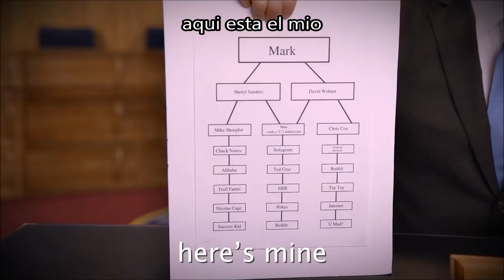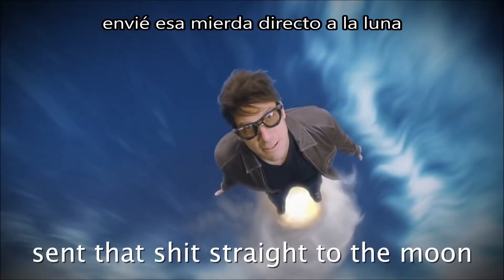ERB Español - Elon Musk vs Mark Zuckerberg (Subtitulos Español)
REFERENCIAS:

-Estoy aqui para ayudar: Muchos de los proyectos de Musk se iniciaron por el mismo con intenciones humanitarias, y también es un filántropo. Tambien hace hincapie en su afán caritativo, aun cuando sea muy impertinente, como su entrometimiento en el rescate de los niños de la cueva en Tailandia

-Por el bien de la humanidad: En contraste, Musk cree que los productos de Zuckerberg son perjudiciales para las personas, y que todo el mundo estaría mejor sin él. Incluso Musk llegó a cerrar sus páginas de Facebook. e incluso ha hablado en contra de Facebook.

-Innovaciones brillantes: Cosas como el cambio climático, el crecimiento de las poblacion y los recursos limitados que se están agotando han provocado que muchos innovadores intenten “salvar el planeta” antes de que las cosas se pongan demasiado mal. Elon Musk se encuentra entre los muchos que intentan combatir esto (los autos eléctricos de Tesla son un buen ejemplo)

-Años oscuros: Musk ha citado en el pasado: "Debería intentar tomar el conjunto de acciones que probablemente prolonguen la civilización, minimizar la probabilidad de una edad oscura y reducir la duración de una edad oscura, si la hay", que es la moral derivada mediante la lectura de la serie de libros de la Fundación de Asimov.

-Tia algo racista: Facebook suele tener el problema de un filtro que no funciona bien la mayoria de veces, por lo que puedes ver a menudo posts expresando opiniones de odio y racistas normalmente, tomando como ejemplo aqui a un adulto mayor.

-Llamado por el Senado: El 10 de abril de 2018, Zuckerberg fue llamado a presentarse frente al Senado de los EE. UU. En los años posteriores a la elección de Donald Trump, se descubrió que una empresa llamada Cambridge Analytica creó una aplicación de prueba en Facebook que obtuvo ilegalmente los datos de hasta 87 millones de usuarios de Facebook, que luego se vendieron a la campaña de Trump con el propósito de influir positivamente en su estrategia de campaña.

-Hackeo de datos: La senadora Dianne Feinstein participó en la investigación de escándalo de datos de Facebook-Cambridge Analytica como miembro de mayor rango del Comité Judicial del Senado, cuestionando a Zuckerberg sobre el impacto de la violación de datos en la elección de Estados Unidos y otros países y la participación de Facebook en las operaciones.

-Teniente Data: Zuckerberg tiene una reputación de tener una cara pálida, un comportamiento distraído y ojos que no parpadean. Esto se notó especialmente durante la audiencia mencionada al Senado. El personaje Data de la franquicia Star Trek es una forma de vida sintética, "androide" que parece mayormente humano, pero también tiene una piel pálida y no tiene la capacidad de sentir emociones. Musk compara las dos , diciendo que los otros personajes de Star Trek no podrían distinguir entre ellos.

-Tony Stark, James Bond: Tony Stark es un personaje de Marvel Comics, que es un genio inventor y creador del traje Iron Man, una armadura de cuerpo entero de alta tecnología que le permite volar y disparar rayos repulsores de sus brazos, entre otras habilidades. James Bond  es un personaje de la franquicia del mismo nombre, que es un espía británico conocido por ser de clase alta y que ha salvado al mundo varias veces.

-Gemelos Winklevoss: Cameron y Tyler Winklevoss y Divya Narendra han declarado que fueron los que tuvieron la idea de Facebook, y Zuckerberg se los robó. Musk dice que el ha estado en el negocio desde antes que Zuck robara esa idea. Flossing tambien es un baile popular de internet que se le ve a Musk en el video haciendolo, ya que Musk ha declarado interés en la tendencias de Internet.

-Data fue un teniente comandante: Zuckerberg corrige a Musk, ya que Data nunca fue teniente, sino que fue un teniente comandante, demostrando su interés en la cultura Geek, a diferencia de Musk que es mas un nerd.

-Organigrama: Zuckerberg piensa que Musk no es lo suficientemente inteligente como para entender un organigrama, que muestra cómo está estructurada una empresa. En la mayoría de los círculos de negocios, Musk es poco profesional, se enfoca en muchas compañías al mismo tiempo y es extravagante y ofensivo en público.

-Ni siquiera parpadeo: Zuckerberg decide usar su comportamiento inquietante para su ventaja; ya que no parpadea, podrá ver e interceptar cualquier ataque apuntado a él, incluidos los raps de Musk.

-Ceo de SABEMOS LO QUE PIENSAS: Zuckerberg es el CEO o Director Ejecutivo de Facebook. Como tal, afirma que tener acceso a los datos de Musk en Facebook es equivalente a leer la mente de Musk.

-Las cosas se ponen oscuras: Es un guiño a la historia familiar de Musk, que viene de Sudáfrica especificamente, donde la mayoria son de raza negra.